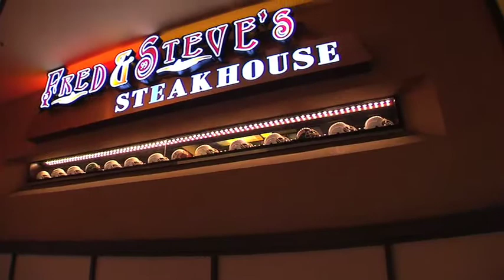Fred and Steve's Steakhouse II at Twin River Casino